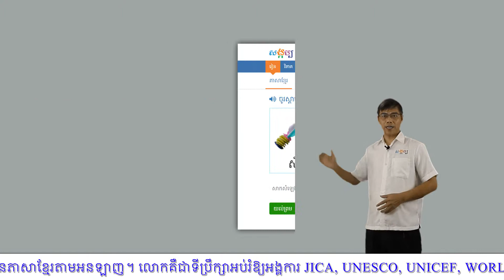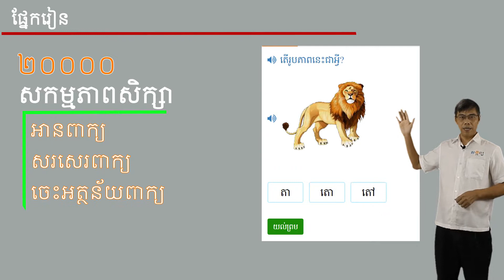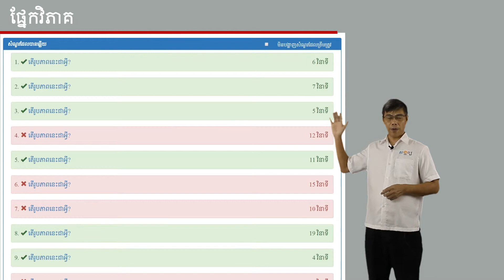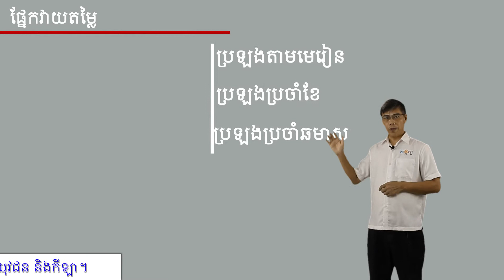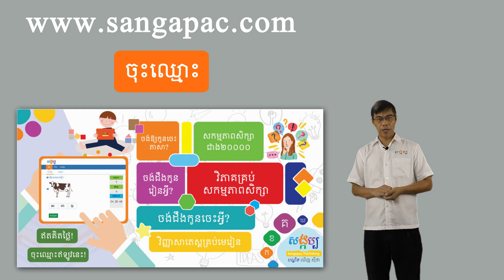Sangapac website introduced by Dr. Chhinh Sitha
ចង់ដឹងទេថា តើគេហទំព័រសង្កប្បជាអ្វី? បង្កើតឡើងដើម្បីអ្វី? សម្រាប់នរណាខ្លះ? តើវានឹង​ជួយសម្រួលអ្វីខ្លះសម្រាប់​ការអប់​រំក្នុង​សម័យ​បច្ចេកវិទ្យាដ៏ទំនើបនាពេលបច្ចុប្បន្ននេះ?
សូម​ស្ដាប់​ការពន្យល់ណែនាំលម្អិតដោយ លោក​បណ្ឌិត ឈិញ ស៊ីថា នៅក្នុង​វីដេអូនេះ។

សូមបញ្ជាក់ផងដែរថា លោក ឈិញ ស៊ីថា បណ្ឌិតអប់រំមកពីប្រទេសជប៉ុន ជា ស្ថាបនិក គេហទំព័រសង្កប្ប សម្រាប់កុមាររៀនភាសាខ្មែរតាមអនឡាញ។ លោកគឺជាទីប្រឹក្សាអប់រំឱ្យអង្គការ JICA, UNESCO, UNICEF, WORLD BANK និងក្រសួងអប់រំ យុវជន និងកីឡា។